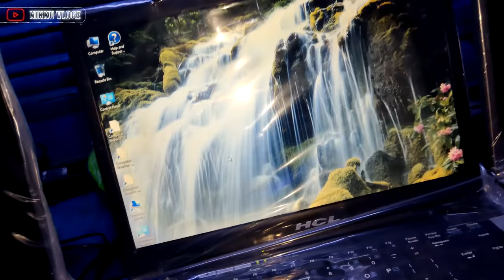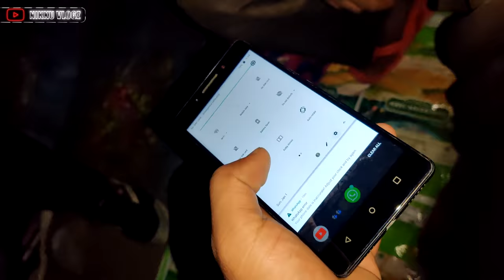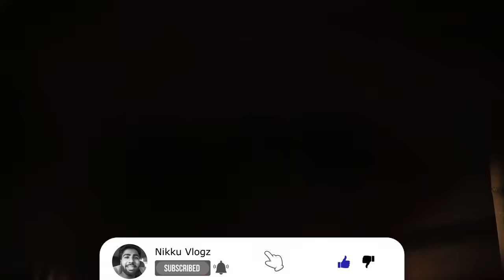CHOR BAZAAR in INDIA EXPOSED😱🔥 Iphone In Just ₹50 [Dslr Camera, Shoes, Watches] Really?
CHOR BAZAAR in INDIA EXPOSED😱🔥 Iphone In Just ₹50 [Dslr Camera, Shoes, Watches]

Know what is Reality !!